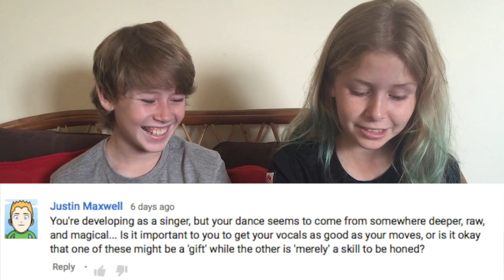Ky Baldwin - Q&A (Part 1)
Hey Everybody!!! Here is the first part of the Q&A!!! Hope you enjoy and learn something new!! Part 2 will be up VERY SOON and link will be just below this.

BIOGRAPHY

Born in Australia in April 2001, Ky is a vocalist dabbling in the art of songwriting. He released his first EP, “The Beginning”, in 2014 and the music video for the single “You Make Me Wanna Dance” can be watched on his You Tube channel, along with several covers and exclusive content.
Ky enjoys singing, dancing, playing guitar, piano and drums. He spends a lot of his time busking in Sydney, planning, filming and editing his You Tube videos with the support of family and friends.
In 2011, Ky was a semi finalist on Australia’s Got Talent with his tap dancing abilities and he participated on The Voice Kids in 2014.
Ky has performed in several musicals, such as  “Love Never Dies”, “Under Milk Wood” and “Mary Poppins”, and has done TV commercials and films.
You can find out more about Ky on his official website.